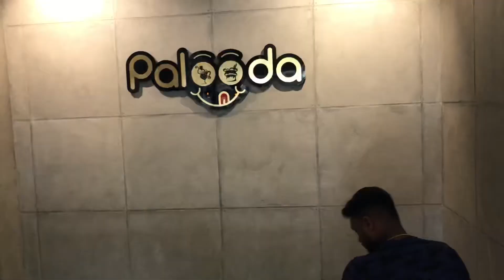jappani chinese food crepes try cheyam/ Life vlog/ vlog 31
# japan street food crepes # Peri peri mashroom &chocolate banana crepe# carrot mousse # Life vlog #
vlog 31